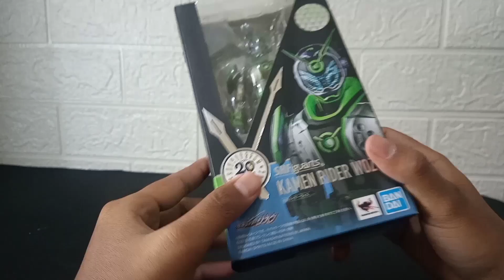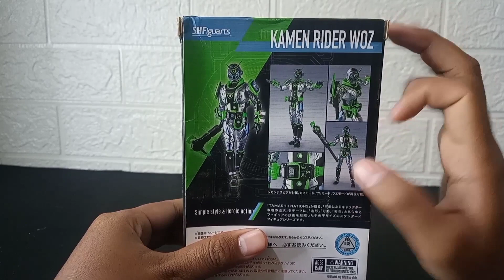Review SHF Kamen Rider Woz (Kamen Rider Zio) [Bahasa indonesia]